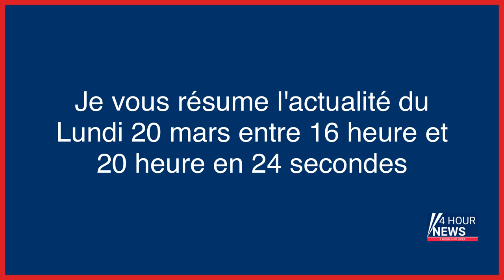Résumé de l'actualité du jour : Lundi 20 mars entre 16h et 20h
- Tolbiac occupée : «Le 49.3 a marqué un tournant dans la mobilisation»